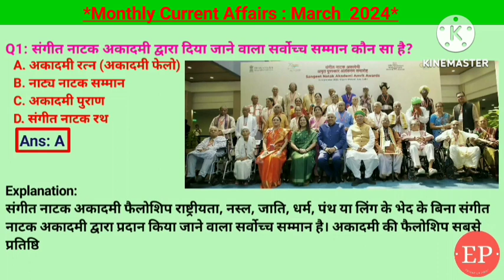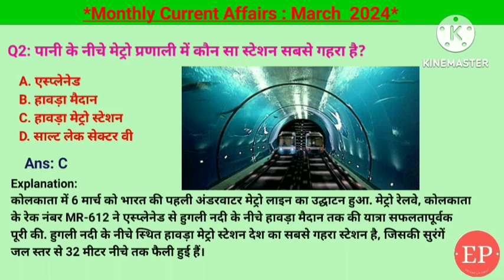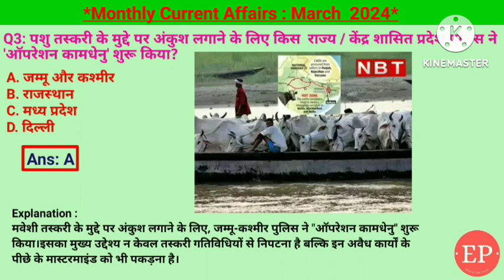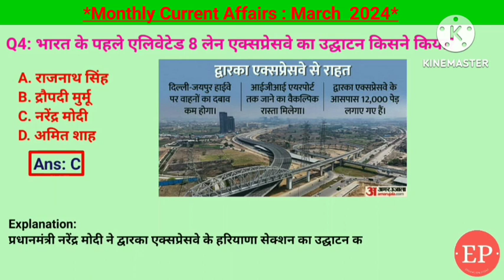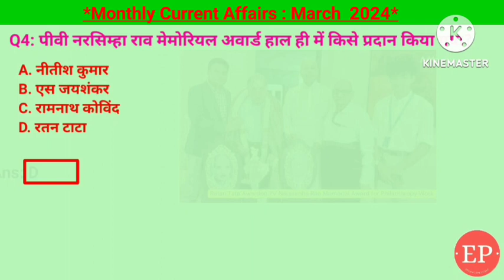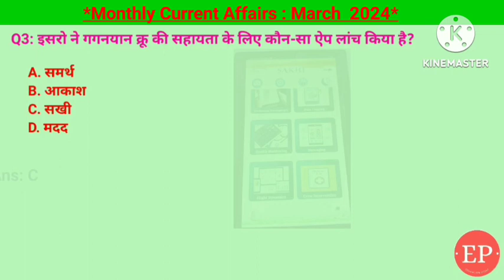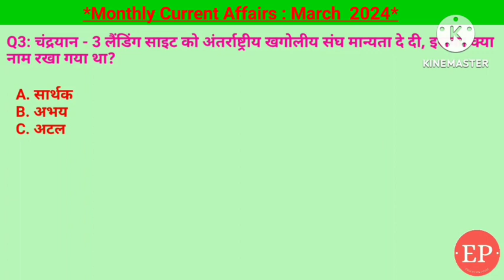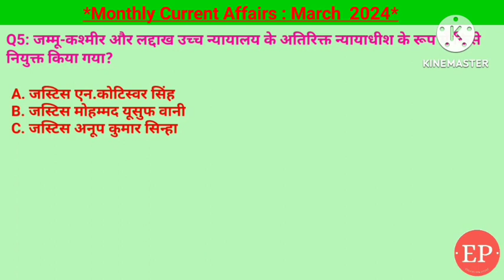March 2024 Monthly Current Affairs | Most Important Current Affairs 2024 |Crack Exam|Education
March 2024 Monthly Current Affairs | Most Important Current Affairs 2024 | Crack Exam

संगीत नाटक अकादमी का सर्वोच्च सम्मान अकादमी रत्न, भारत का मानव अंतरिक्ष उड़ान गगनयान, सुनील भारती मित्तल को ब्रिटेन का सर्वोच्च सम्मान नाइटहुड की उपाधि, मध्य प्रदेश में भारत की पहली वैदिक घड़ी, मेरा पहला वोट देश के नाम , मध्य प्रदेश में तेंदुए की आबादी 3907, चिली में डेंगू बुखार के कारण स्वास्थ्य आपातकाल, इंटरनेशनल बिग काइट एलियांज, हार्पिक लोकेटर, उद्यान उत्सव 2024, विश्व जनजातीय दिवस 2024, डीएफ कनेक्ट 2024, फ्रांस में गर्भपात का अधिकार, ई किसान उपज निधि, नई इंट्रॉपरेबल भुगतान, पानी के नीचे मेट्रो प्रणाली हावड़ा मेट्रो स्टेशन, शाहबाज शरीफ पाकिस्तान के नए प्रधानमंत्री, शिमला में एशियाई रिवर राफ्टिंग चैंपियनशिप, झारखंड में विधवा पुनर्विवाह प्रोत्साहन परियोजना, राष्ट्रीय युवा सांसद महोत्सव 2024, रविचंद्रन अश्विन का 100 टेस्ट, इंस जटायु मिनीकॉइ में नौसेना का नया बेस, मिश्रा ने अपनी मुद्रा का अवमूल्यन किया,
अंतर्राष्ट्रीय महिला दिवस, साहित्यिक उत्सव, सुधा मूर्ति राज्यसभा के लिए मनोनीत, संयुक्त सेना अभ्यास भारत शक्ति, स्वीडन नाटो का नया सदस्य, आरबीआई और बैंक इंडोनेशिया, फ्रेंच ओपन बैडमिंटन, usa का सी डिफेंडर्स 2024, पनामा अंतरराष्ट्रीय सौर गठबंधन का नया सदस्य, नीति का स्टेटस, भारत को खसरा रूबेला चैंपियन पुरस्कार, पोषण पखवाड़ा 2024, पशु तस्करी मुद्दे पर ऑपरेशन कामधेनु, दूरसंचार विभाग द्वारा स्पेक्ट्रम बंद की नीलामी, 10 मार्च cisf स्थापना दिवस, ओपनहमर को सर्वश्रेष्ठ ऑस्कर फिल्म का पुरस्कार, चेक गणराज्य के क्रिस्टीना पकोवा को 71 में मिस वर्ल्ड, नीता अंबानी को ह्यूमैनिटेरियन अवार्ड  , नागरिकता संशोधन अधिनियम 2019 CAA, अग्नि 5 मिसाइल डीआरडीओ के द्वारा, मदर चिता ,अरुणाचल प्रदेश में सबसे बड़े ट्विन टनल, एक राष्ट्र एक चुनाव की अवधारणा, विश्व मानव सूचकांक में भारत 134 में पायदान पर, वी-डिम्  संस्थान के डेमोक्रेसी रिपोर्ट 2024, 102 बंदे भारत ट्रेन चालू, रणजी ट्रॉफी 2024 मुंबई ने जीता,
आरबीआई ने पेटीएम पेमेंट्स बैंक को बंद क्यों किया, राष्ट्रीय अपराध रिकार्ड ब्यूरो एनसीआरबी, विश्व उपभोक्ता अधिकार दिवस 15 मार्च, तमिलनाडु का निंगल नलमा योजना, छत्तीसगढ़ में महतारी वंदना योजना, तमिलनाडु में सार्क का अवैध व्यापार, दिल्ली में भारतीय नौसेना का पहला मुख्यालय, किस पार्टी को कितना चुनावी बंद मिला, राष्ट्रीय टीकाकरण दिवस, मोहम्मद मुस्तफा फिलिस्तीन के नए प्रधानमंत्री, लोकसभा चुनाव 2024 कितने चरणों में होंगे, शीतल देवी चुनाव आयोग के राष्ट्रीय pwd आईकॉन, रॉयल चैलेंजर बेंगलुरु ने वूमेन प्रीमियर लीग का खिताब जीता, रतन टाटा को पीवी नरसिम्हा राव मेमोरियल अवार्ड, तमिल साईं सुंदराजन का तेलंगाना के राज्यपाल से इस्तीफा, व्लादिमीर पुतिन रसिया के फिर से राष्ट्रपति चुने गए, प्रभा वर्मा को सरस्वती सम्मान 2024, नई दिल्ली दुनिया के सबसे प्रदूषित राजधानी बेगूसराय सबसे प्रदूषित महानगरीय क्षेत्र, त्रिनेत्र अप 2.0, पोखरा को नेपाल का पर्यटन राजधानी घोषित, प्रगति मैदान नई दिल्ली में स्टार्टअप महाकुंभ, वर्ल्ड हैप्पीनेस इंडेक्स में भारत 126 में स्थान पर, मलेरिया रोग से संबंधित यूंदे डिक्लेरेशन, असम के माजुली मास्क को GI टैग, ऋतुराज गायकवाड सीएसके के नए कप्तान, 21 मार्च को विश्व वानिकी दिवस, पशुपति कुमार पारस का इस्तीफा किरण डीजे को खाद एवं प्रसंस्करण मंत्रालय का अतिरिक्त प्रभार, इसरो करी यूएसएबल लॉन्च व्हीकल पुष्पक.
नरेंद्र मोदी को भूटान का सर्वोच्च नागरिक सम्मान, गल्पो का आदेश, 23 मार्च को शहादत दिवस, नॉर्थ ईस्ट गेम 2024 नागालैंड में, हाथी में फंसे भारतीयों के लिए ऑपरेशन इंद्रावती, प्रवर्तन निदेशालय द्वारा अरविंद केजरीवाल  गिरफ्तार, 24 मार्च को विश्व टीवी दिवस, 600 किलो टर्न्स और कचरा भारत में 2030 तक, लोकतंत्र शिखर सम्मेलन 2024 तक चीन कोरिया में, पहले इंदौर एथलेटिक्स गेम्स उड़ीसा में, जूनियर 228 विमान, 22 मार्च को बिहार दिवस, अमेरिका में सूअर की किडनी का मानव में प्रत्यारोपण,पंचकूला हरियाणा में कबड्डी का गिनीज वर्ल्ड रिकॉर्ड, शिव शक्ति चंद्रयान-3 का लैंडिंग साइट, चंडीगढ़ में से इन्वेस्टर इंटरनेशनल फिल्म फेस्टिवल, बॉक्सिंग सब जूनियर नेशनल चैंपियनशिप हरियाणा, आदर्श आचार संहिता उल्लंघन के लिए सी विजील चुनाव आयोग द्वारा लांच, अरुण ग्लोबल रिच लिस्ट 2024 में एलोन मस्क सबसे धनी व्यक्ति, मुंबई एशिया में अरबपतियों की राजधानी बनी, क्वालिटी मोर मैरीलैंड अमेरिका में ब्रिज गिरने, दिव्यांगजनों के मतदान के लिए सक्षम ऐप लॉन्च, नींबू पदम दर्ज सड़क मार्ग, हरि देश सऊदी अरब मिस यूनिवर्स प्रतियोगिता में भाग लिया, ब्रांड फाइनेंस इंश्योरेंस 100 भारतीय जीवन बीमा निगम, चालुक्य राजवंश का 900 साल पुराना कन्नड़ शिलालेख तेलंगाना में, गुड फ्राइडे का महत्व, स्वदेशी तेजस mk1 ए लड़ाकू विमान, बांग्लादेश के सरफु दौला हा आईसीसी अंपायर लिस्ट में, मेक्सिको में पप्पू के कैपिटल ज्वालामुखी, पवन डबुलुरी माइक्रोसॉफ्ट के विंडोज और सरफेस का नया प्रमुख, पूर्व प्रधानमंत्री चौधरी चरण सिंह और पीवी नरसिम्हा राव को मरणोपरांत भारत रत्न, गैंगस्टर राजनेता मुख्तार अंसारी का निधन, भारतीय नौसेना का अरब सागर में रेस्क्यू ऑपरेशन, राजस्थान रॉयल्स में प्रसिद्ध कृष्ण के रिप्लेसमेंट में केशव महाराज, जम्मू कश्मीर और लद्दाख के उच्च न्यायालय के न्यायाधीश,

Monthly Current Affairs | Current Affairs | Current Affairs Today | Weekly Current Affairs In Hindi | Current Affairs By Raja Gupta Sir